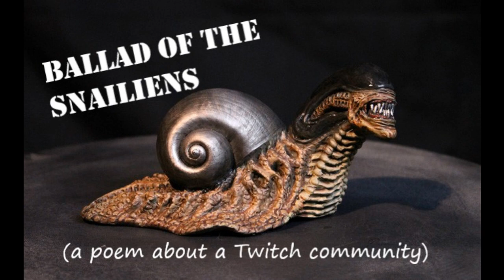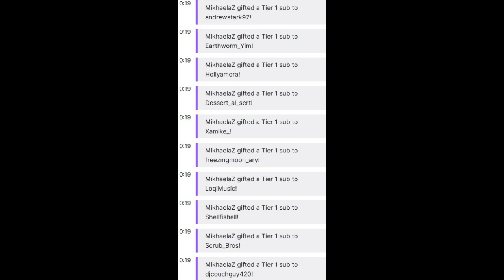Ballad Of The Snailens | Original Poem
An original poem by @dave_the_bogan (Instagram) about Cristina Scabbia's Twitch community; The Snailiens.

On Tuesday eve or Friday night, or when she wants to play,
Cri leads us on a merry dance of Twitch-based revelry
Spinal x-rays, Hell Boy mask, Voltron, Monster, booze…
Familiar sights to all of us, Cri’s home is now ours too.

She’ll shoot the breeze and chat with us, excitement we will get;
Unboxing gifts, ‘Coil news or finding weird shit on the ‘Net!
On gaming nights we’ll see our Queen with Molotov in hand,
Cursing Dina, killing deer and blowing up the land.

We’ll point her in the right direction to help her get by,
But watch in mixed frustration: Look out, Cri! Dai! Dai! Dai!
She’ll read our chat and answer back as one of us, our mate;
In our growing geek community, there’s never any hate

We Snailiens doth wear this badge of honour with much pride;
We’re deadly but so vulnerable, strong at each other’s side
The Bot Of Anger watches us, we piss it off no end;
Emotes are few, no caps allowed or it will have revenge!

Mikhaela, Lauren, ER Doc Eve, Black Anima (b.t.dubs)
They show support and love by constant showering of subs.
Z0li’s like an uncle, wit and wisdom equal measure
And Amy dropping lyric puns is just a fucking treasure!

The karaoke crew, with Kel and Megan, Pua, Izzy,
Morbidsar, Liv Morets, Francisco: chat is busy!
We banter on amongst ourselves and ‘tho’ Cri is the host,
We sometimes chat off-topic ‘cause it’s friends we love the most

Irishdude, Delirium, and Shamr0cks, from the start,
So many names familiar and all doth play their part
Dr. Death and Cosmickguy they really are a lark,
The Squirrels of apocalypse and squished have made their mark.

Little Mermaid, Ariel and Arizona Todd;
this family of awesomeness is everything that’s good.
To Vero, Tanya, Pumbis and to Gloria we say:
“Esperamos encontrarnos un dia pronto… Hurray!”

There’s many more I’d love to name, so many – we are legion!
This two-scar tribe of souls from every country, state and region
We are her loyal Snailiens, her family, her friends.
Forever bonded by our love of Cri… until the end.